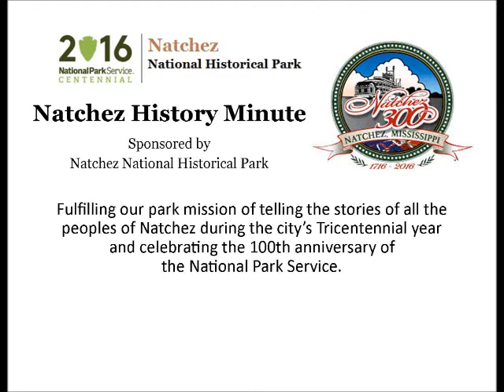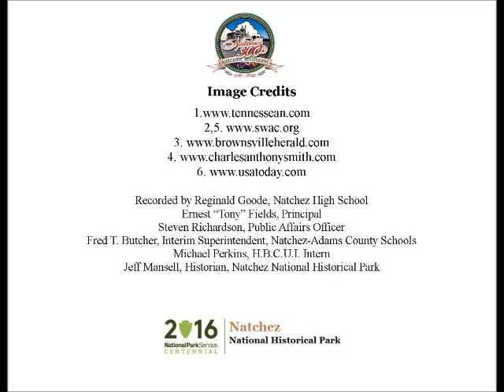Jun 26 From Natchez to the NFL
Reginald Goode, a senior at Natchez High School, presents a Natchez History Minute about NFL wide receiver, Rico Richardson, who was born in Natchez in 1991. A stand-out at Natchez High and Jackson State University, Richardson signed a new contract with the Arizona Cardinals on June 7, 2016.